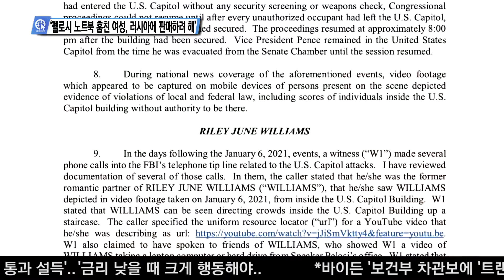01-19-21 Inside USA 02 - 펠로시 노트북 훔친 여성 체포, 큐어넌 '바이든 취임식 침투 모의' 등